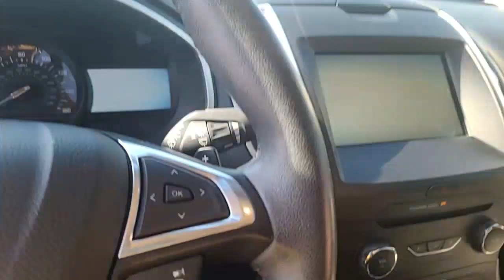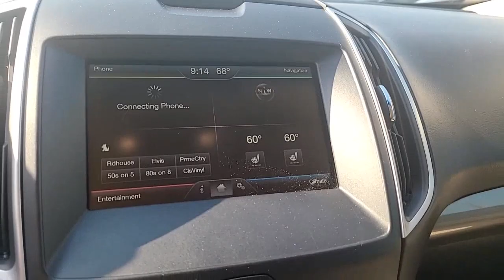2015 Edge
45k miles